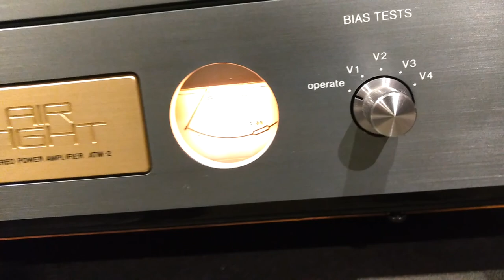Air Tight & Wilson Audio at Quintessence Audio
Air Tight (pre-production) MM cartridge on Clearaudio Concept Black turntable, Air Tight ATC-3 valve line stage & ATM-2 valve amplifier, Wilson Sabrina speakers. Kubala Sosna cable.